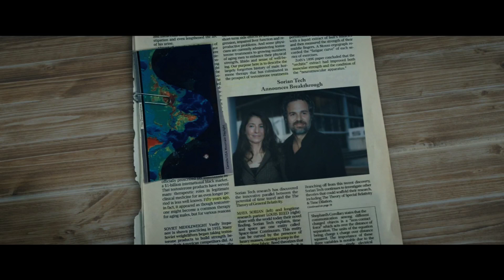The Adam Project Full Movie Explained in Telugu